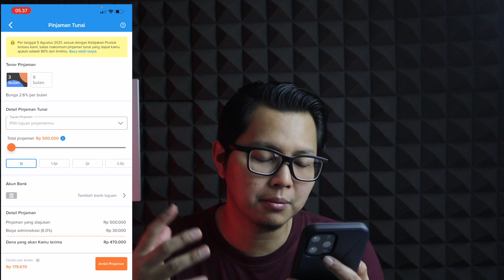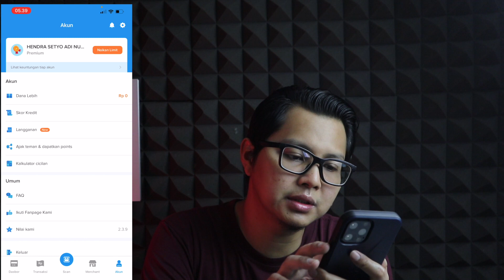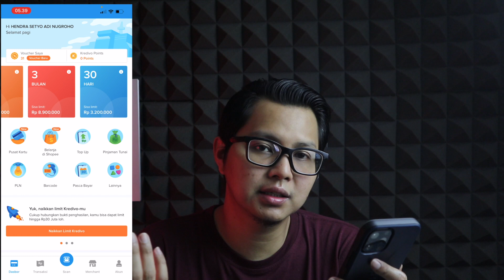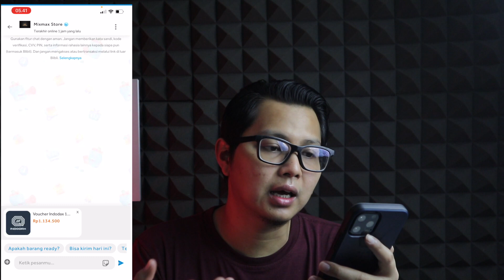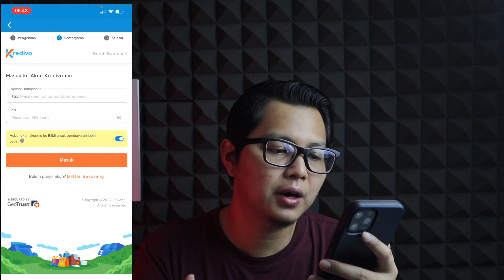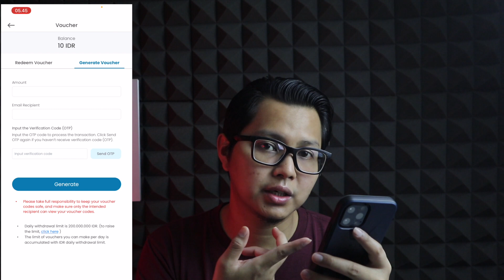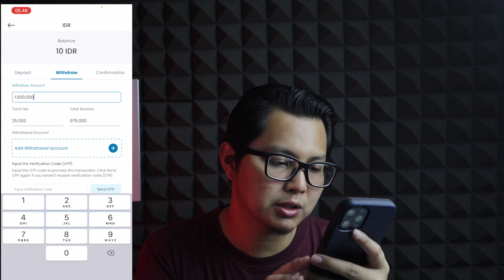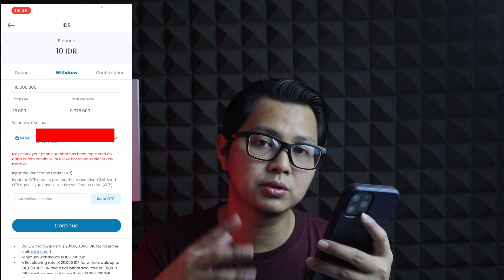Cara Terbaru Mencairkan Limit Kredivo Ke Rekening & Saldo DANA - Cara Gestun Limit Kredivo 2022 !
Video kali ini saya ingin sharing tentang bagaimana cara mencairkan limit kredivo kita menjadi uang tunai atau saldo DANA. Di video ini cara gestun limit kredivo yang saya gunakan adalah dengan menggunakan aplikasi indodax, dimana saya membeli voucher indodax dengan menggunakan kredivo.

Buat kalian yang ingin mencairkan limit kredit kredivo ke rekening kalian, kalian mungkin bisa mempertimbangkan cara yang saya lakukan untuk gestun limit kredivo saya ini. Semoga video tutorial cara mencairkan limit kredivo ke saldo DANA atau ke rekening bank ini bisa bermanfaat untuk kalian yang ingin gestun kredivo, mencairkan limit kredivo sendiri, dan lain sebagainya.